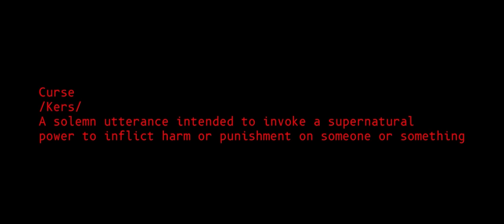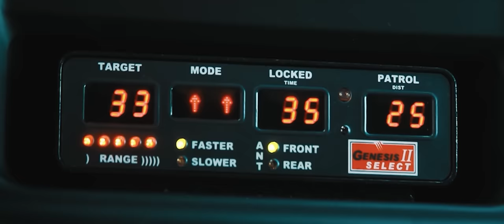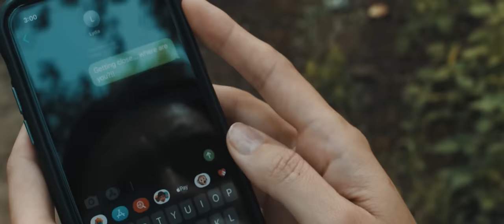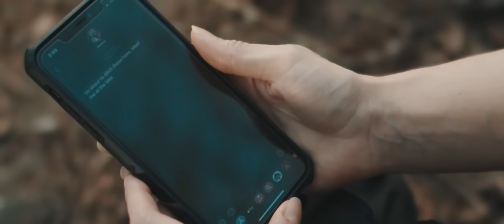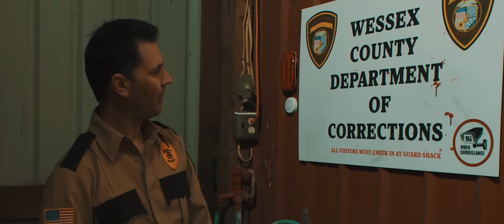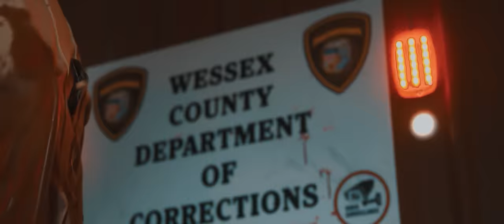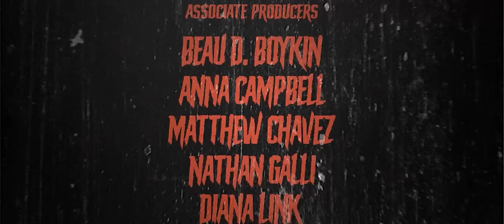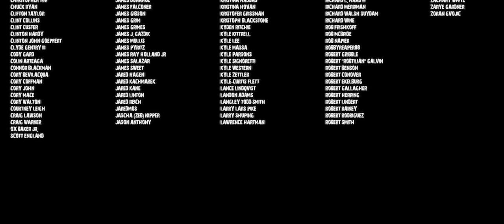Jason Rising: A Friday the 13th Fan Film | Censored Full Film | (2021) HD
Jason Rising:  A Friday the 13th Fan Film | Full Film | (2021) HD

A fan tribute to Friday the 13th, JASON RISING  follows Wessex County Police Officer Pete Daltry (Kyle Vahan) and his Deputy Eve Glover (Anna Campbell), along with U.S. Marshals Jed (Jason Reynolds) and Bear (Jerry Bell Jr.), hot on the trail of three escapees (Lisa Sorenson, Jennie Vaughn, Elizabeth Garrett) from the Wessex County Corrections Farm. Soon after realizing their chase has led them onto the cursed grounds of Camp Crystal Lake, Daltry quickly discovers that they are the ones being hunted by the undead mass murderers Jason Voorhees (Dan Kyle) and his deranged mother Pamela (Alyxandria McCormack).

Directed by
James Sweet

Co-created by
Robert Blanche

Screenplay By
James Sweet
Vincente DiSanti

Additional Story by
Maurice J Cardwell

Based on Friday the 13th By
Sean S. Cunningham
Victor Miller

Starring
Kyle Vahan
Anna Campbell
Jerry Bell Jr.
Jason Reynolds
Lisa Sorenson
Kyle Vahan
Anna Campbell
Jerry Bell Jr.
Jason Reynolds
Lisa Sorenson
James Sweet
Vincente DiSanti

Featuring
Dan Kyle as Jason Voorhees and "Old Man" Daltry
Alyxandria McCormack as Pamela Voorhees
and Kristina Haddad as the evil voice of Pamela and Dispatch Sue

Red Crow Films
HotKarl Productions
Hawk Merlin Studios
Best Pictures
Womp Stomp Films

Executive Producers
Karl Whinnery
David Bunker
Lee Carruthers
Vincente DiSanti
Christopher Errington
James Sweet

Producers
Robert Blanche
Jamal Alsaqer
Timothy Skyler Dunigan
Nicole Sanchez
Charles Solomon Jr.
Yennefer Voorhees
Freddy Heath
Kyle Vahan

Associate Producers
Andreas Becker
Tom Stenzel
Anna Campbell
Nathan Galli
Diana Link
Beau D. Boykin
Matthew Chavez

Cinematographys
Karl Whinnery
Freddy Heath

Matt Colcott
Josh Whinnery

On Set Sound
Daniel Smith

Sound Design
Gabe Johnston

Musical Score
James Sweet
Gabe Johnston

Special Make Up FX by
Christina Kortum
Ravenous Studios

Additional Special Effects by
James Sweet
Zach Smith

Production Design
James Sweet

Edited and VFX by
Karl Whinnery

“Talisman”
Written by: Ligature Marks
Performed by: Ligature Marks

THIS PRODUCTION IS THE EFFORT OF RED CROW FILMS AND ITS VOLUNTEER ASSOCIATES. JASON RISING IS A PRODUCT OF FAN FICTION AND IN NO WAY AFFILIATED WITH, OR A REPRESENTATIVE OF THE VIACOM/PARAMOUNT FILM COMPANY, WARNER BROTHERS, NEW LINE CINEMA, HORROR INC, THE FRIDAY THE 13TH FILM PROPERTY, OR ITS CHARACTERS.

THIS PROJECT WAS CREATED BY FANS, FOR FANS, TO SHOW APPRECIATION FOR THE FRIDAY THE 13th FRANCHISE. AS OF FRIDAY THE 13th AUGUST 2021, THIS PROJECT WILL BE MADE FREE AND AVAILABLE TO ALL WHO CARE TO WATCH IT. NO PROFIT SHALL BE MADE OFF ITS VIEWING.

THANK YOU TO ANY AND ALL WHO ASSISTED IN BRINGING THE PROJECT TO LIFE. RED CROW FILMS IS FOREVER GRATEFUL FOR YOUR TIME AND DEDICATION TO THE PROJECT.